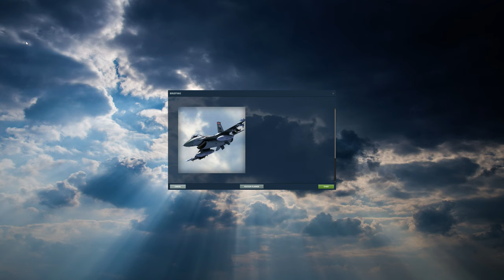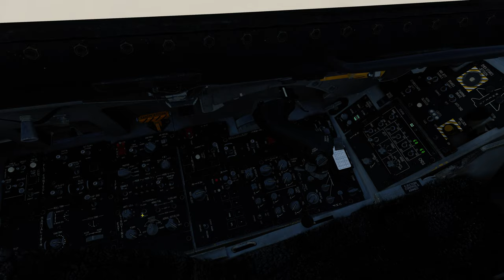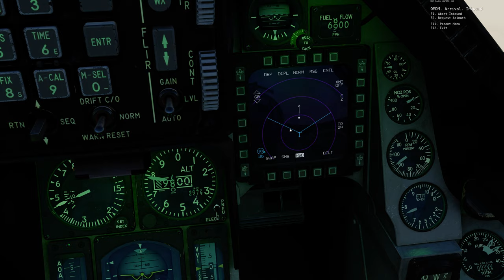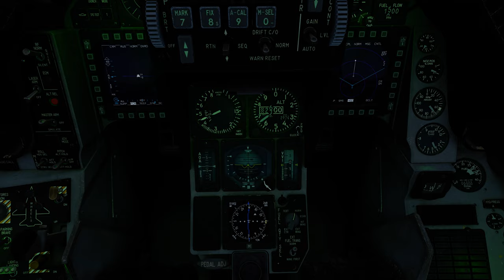DCS:F-16C Viper_ILS_3_Ciro S./PT-BR_VÍDEO 1341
Link dos GUIAS DE CHUCK-DCS.